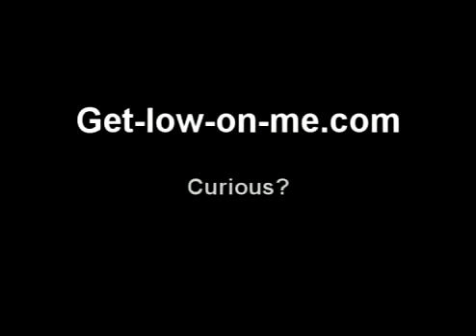Hogyan ne készíts riportot? :) Magyar felirattal!!! - How not to make a documentary?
Reporter high on weed...
Kicsit elszállt...